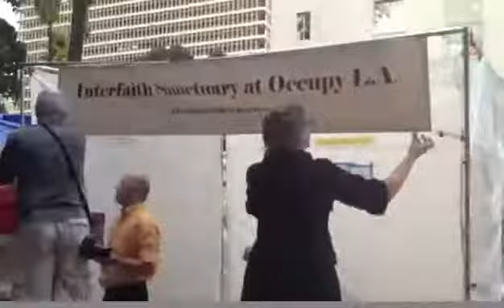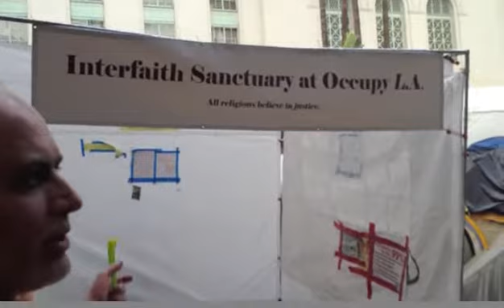OccupyLA InterfaithSanctuary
Executive Director, Shakeel Syed recently participated in opening an Interfaith Sanctuary at Occupy LA. Nov. 19, 2011